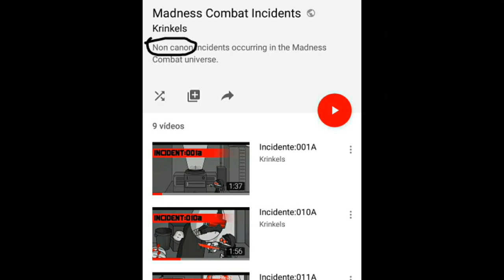Power Respect #4: Tricky (Madness Combat)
Partes del análisis:
0:00 Introducción
0:31 Historia
0:43 Capacidades físicas
2:54 Inteligencia, haxs, armamento y debilidades
3:43 Ficha
3:59 Final

Apps utilizadas:
-La voz de Zueira
-ScreenRecorder
-Snaptube
-KineMaster Diamond